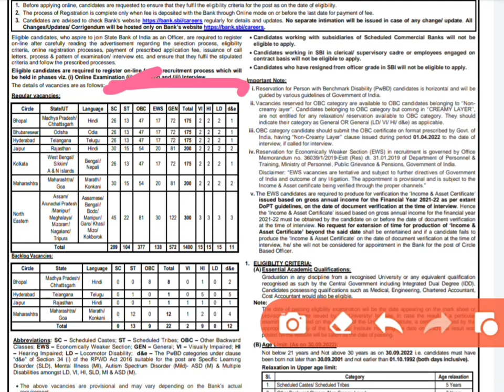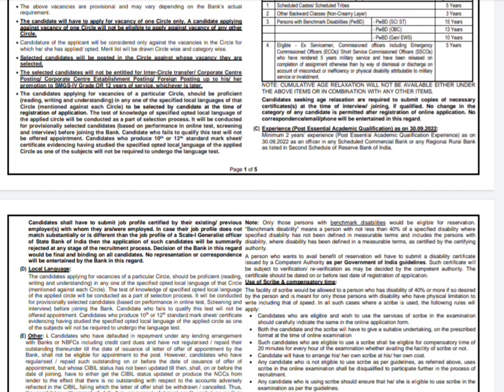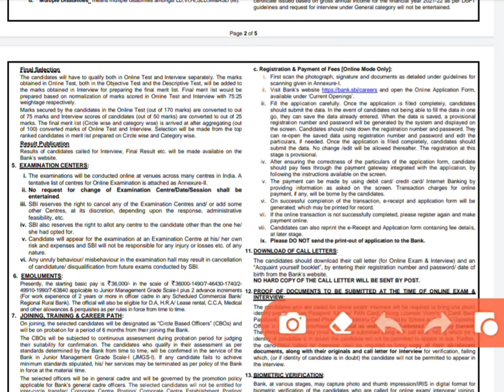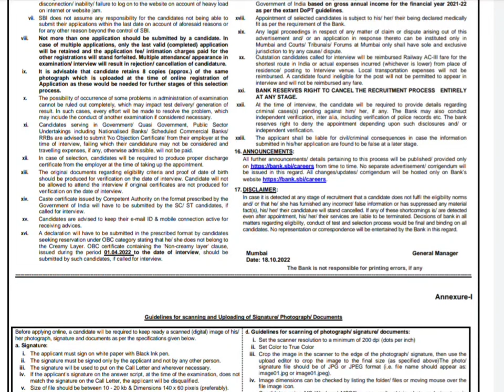SBI Recruitment 2022 | SBI Clerk Recruitment 2022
sbi clerk exam date 2022,iocl recruitment 2022,sbi clerk 2022,sbi clerk exam date,southern railway apprentice 2022,southern railway recruitment 2022,ssc group d recruitment 2022
SBI Recruitment 2022,State bank of india new vacancy 2022,SBI new vacancy 2022, SBI Clerk new notifications 2022
Sbi new notifications,Airports Authority of India Recruitment,35/35 in reasoning in Sbi Clerk ,SUCCESS 3.0 Course For IBPS,SBI CLERK 2022 | Admit,IBPS RRB CLERK 2022 | Maths,Be Alert SBI Clerk 2022 candidates,500 Tricky Questions of English,TNUSRB-PC 2022 Top GK Impor,धनत्रयोदशी पूजा विधी माहिती,History of Banks in India | Class ,Data Entry using Form in Microso,Bank Exams Simplification Nu

Bhel Recruitment 2022,BHEL VACANCY 2022

Analogy Triks in Hindi,Reasoning Number Analogy,Reasoning Triks In Hindi ,Reasoning shorcut method, Reasoning classes

Bharat Petroleum Corporation Limited vacancy 2022,BPCL Recruitment 2022,bpsc vacancy 2022
Online Apply Link for BPCL

Aai Recruitment 2022,Airports Authority of india Jobs 2022, Airports Authority of India Vacancy 2022, Airports Authority Of India Notification 2022,
Aai online forme kaise bhare,How to apply Aai vacancy form

Ssb Gd Constable Recruitment 2022,
Ssb Vacancy,
Indian Space Press vacancy 2022,ISP vacancy 2022

What is UPSC exam given for
Cisf New Vacancy 2022
Cisfrecruitment2022
CISF Head Constable Ministerial Recruitment,
Railway Vaccancy 2022, Railway Jobs,RRC, SOUTHERN RAILWAY, APPRENTICESHIP Vacancy 2022,New Jobs Update, Railway Job, Railway Results,adipurush Trailer,
Apprenticeship 2022 Latest News
Indian Oil Corporation Limited vacancy 2022

👇TERRITORIAL ARMY OPEN RALL,SSB Gd Constable Recruitment 2022/India के सबसे अमीर Teacher की कहा,OSSC AUDITOR VS OPSC ASo,SBI clerk Notifications 2022,MOCKTEST SCORE(IBPS PO) ||1st attempt SBI PO clear,KASTURBA GANDHI RECRUITMEnt,Sbi clerk updated salary slip ||gfa f 2022 Apply online form,OSSC ତରଫରୁ ସଚିବାଳୟରେ ନିଯୁକ୍ତି/New Salary Structure Odisha,Date of SBI JA Admit card